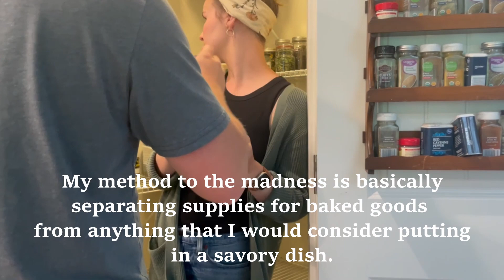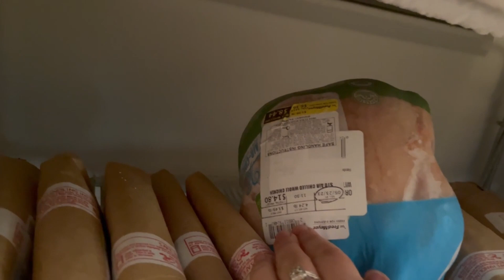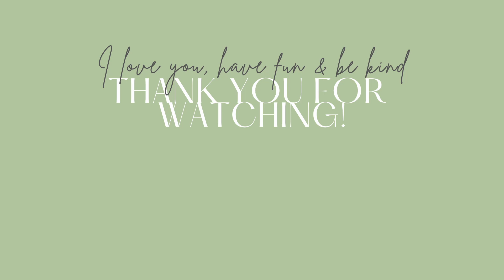Reorganizing our Pantry & Fridge | Reducing Food Waste | Cleaning VLOG | Simple Living | Mom Life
We're extremely disconnected from our food inventory after a few overnight outings and I'm putting off grocery shopping because of it. Time to get reorganized!